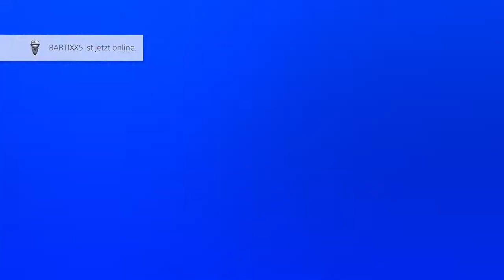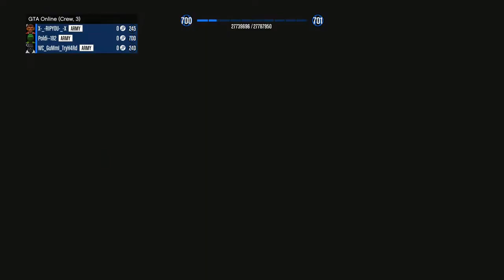NEW WORKAROUND GC2F GLITCH!!